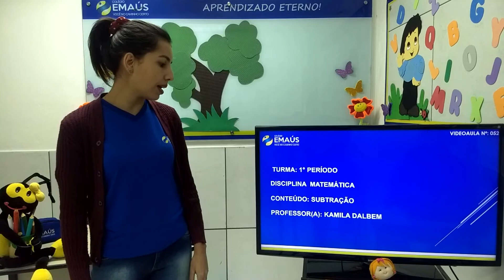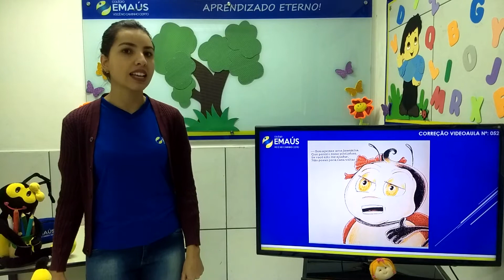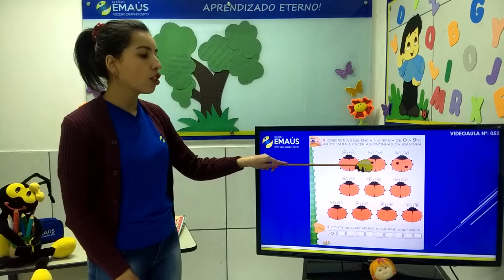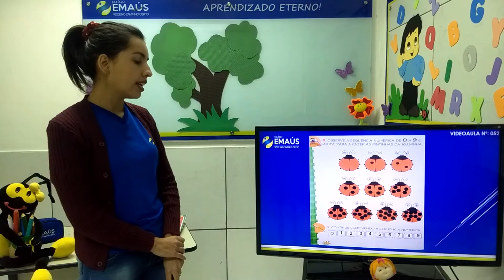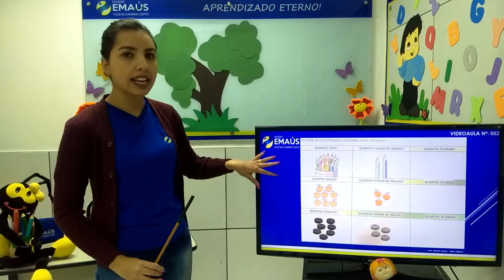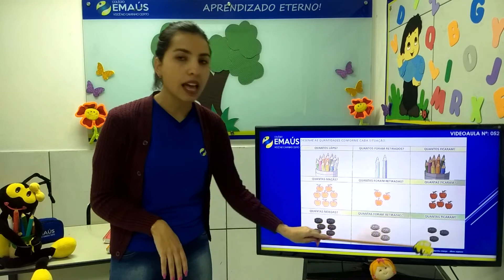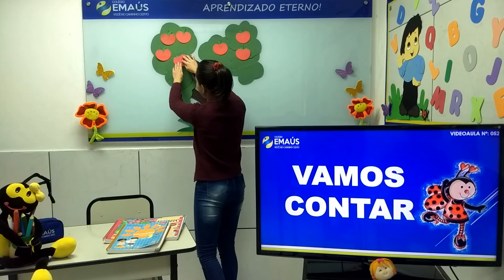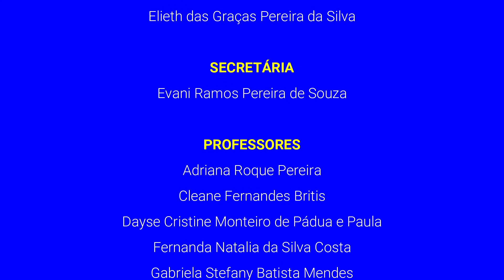1º PERÍODO_SEMANA 009_VID052_MATEMÁTICA